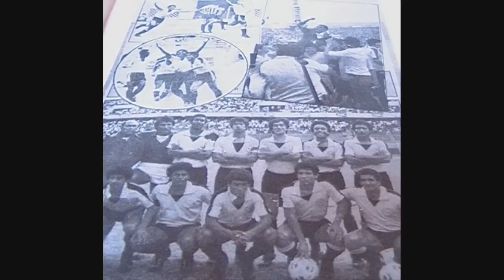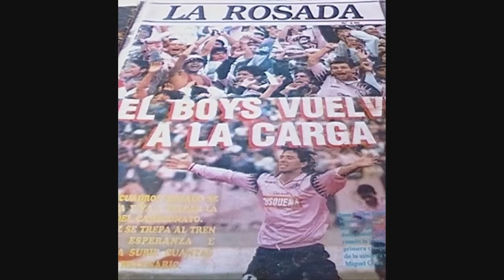¡VAMOS BOYS! - EL CARRETA JORGE PÉREZ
¡VAMOS BOYS! - El Carreta Jorge Pérez y el himno del Club Sport Boys del Callao. Polka peruana de Francisco "Pancho" Quirós.

Desde los tiempos de Valeriano López hasta los actuales, un sinnúmero de estrellas ha pasado por este club. Jorge y Teodoro Alcalde, Titina Castillo, Guillermo Barbadillo, Juan José Muñante, Cachito Ramírez, entre otros han deleitado no sólo a sus hinchas, sino a todos los peruanos amantes del buen futbol.

Su época de esplendor la tuvo en 1936, cuando todo su equipo titular fue llamado para representar al futbol peruano en las Olimpiadas de Berlín.

Francisco "Panchito" Quirós, oficial de la Marina de Guerra del Perú, chalaco de nacimiento y de corazón, compuso con esta polka uno de los himnos futbolísticos más característicos. Además compuso el no menos hermoso Himno a la Marina de Guerra del Perú, el himno dedicado al Atlético Chalaco (Furia Chalaca) y un gran número de clásicos de la música criolla para Los Troveros Criollos. Entre ellos Cabecita loca, Caricia, Bandida, Leonor, Santa Clotilde, El Buquecito, Los Submarinistas, etc.

VAMOS BOYS! - LETRAS:

No hay en el suelo chalaco un solo muchacho
con más de un pulmón
que no ande ronco los lunes por tantos chimpunes
que dio al Sport Boys,

Ese equipazo porteño que a fuerza de empeño
desde calichín
supo ascender hasta el tope y luego al galope
brillar en Berlín
brillar en Berlín

¡Vamos Boys! Quiero ver otro gol en tu score
y sentir el rugir del viril Chim Pum Callao;

Viendo jugar la rosada las glorias pasadas,
he vuelto a vivir,
pues como ayer la de cuero, la lleva el puntero, comiéndose el field
La cruza un half que domina igual a Titina,
la da en callejón,
recibe un nuevo Campolo, se escapa va solo
y anida en el gol.